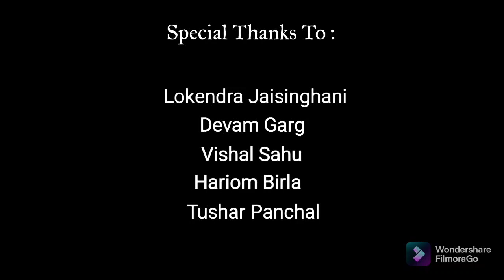GMC Ratlam Campus Tour | Government Medical College, Ratlam (M.P.)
It is Campus Tour Vlog of the Government Medical College, Ratlam (M.P.)